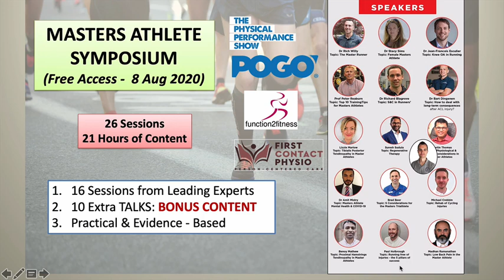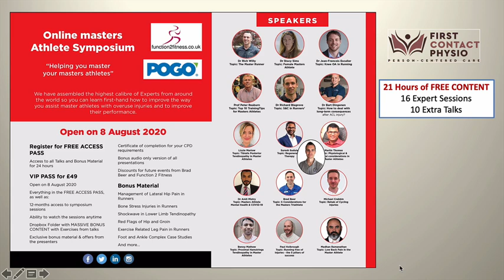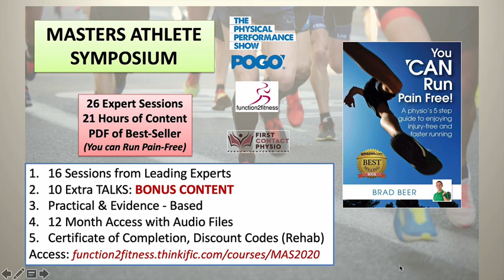Welcome to the Master Symposium - 8 August 2020